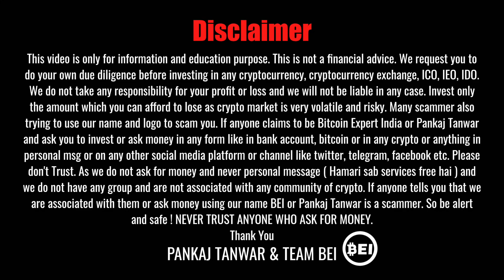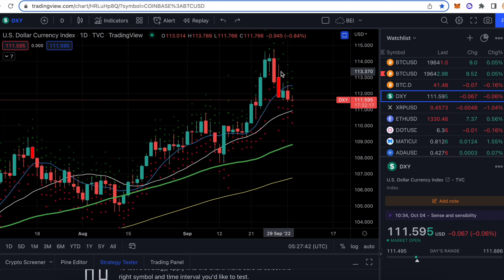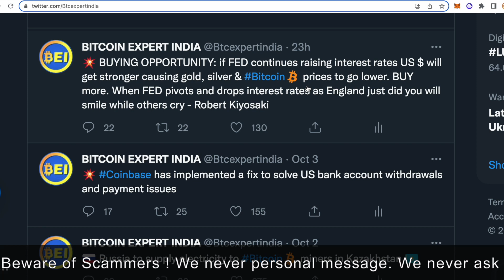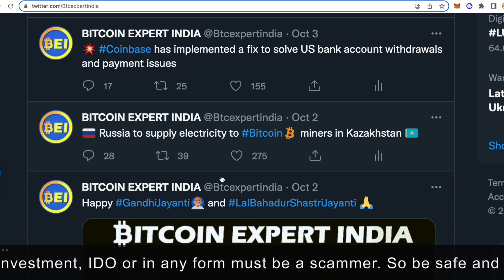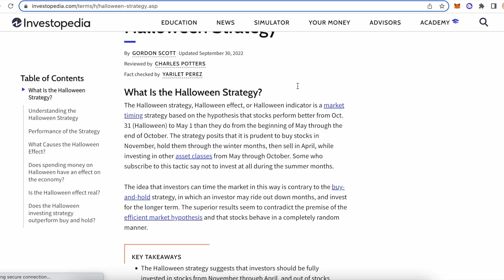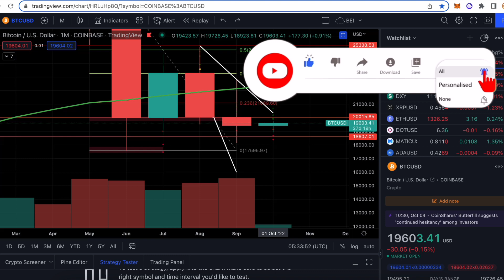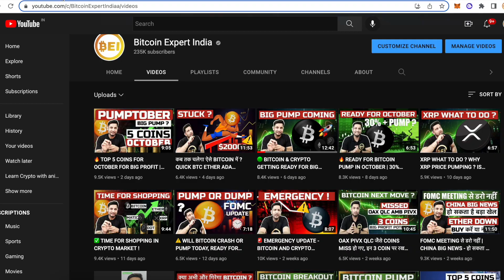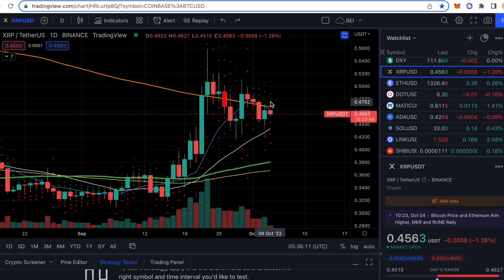💥 HALLOWEEN EFFECT - NEXT 3 MONTHS BIG FOR BITCOIN & CRYPTO | QUICK BTC ETHER SOL XRP MATIC UPDATE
In this video, We will share update on crypto and also share what to expect in Bitcoin & other top cryptocurrencies like XRP, ETHER, MATIC, SOLANA and more.